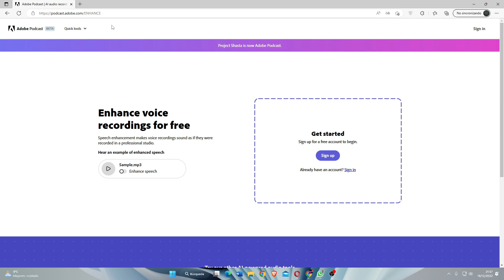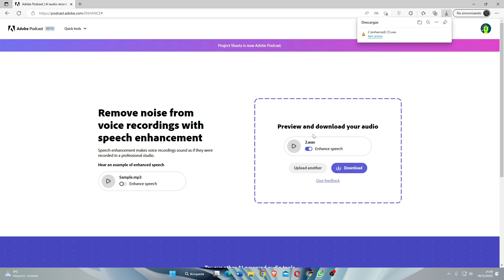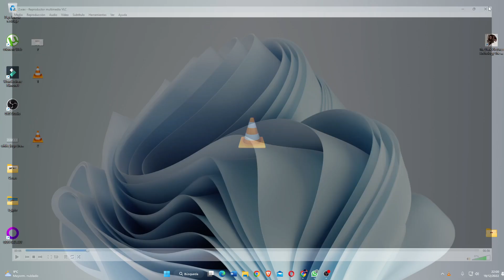Mejora cualquier audio SIN descargarte NADA y gratis | Adobe Podcast Enhance 🔊🔊🔊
¡Hooola! En este vídeo vemos cómo podemos mejorar cualquier audio que tenga ruido de fondo, que esté mal grabado, etc., con esta herramienta gratuita de Adobe Podcast Enhance. El link es el siguiente: